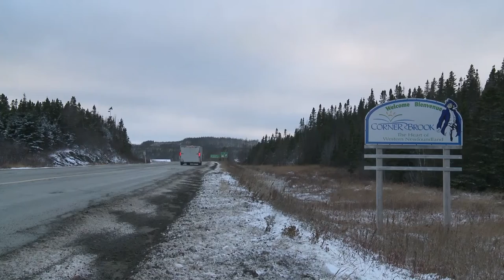Destinations: CornerBrook City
Sights and Sounds of Cornerbrook City in Canada.